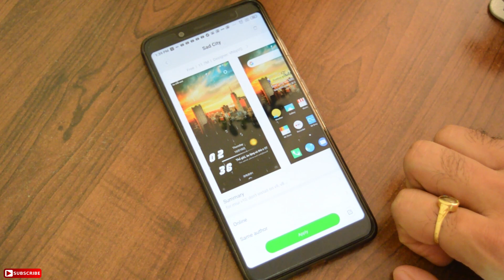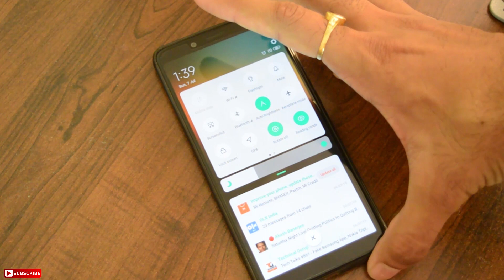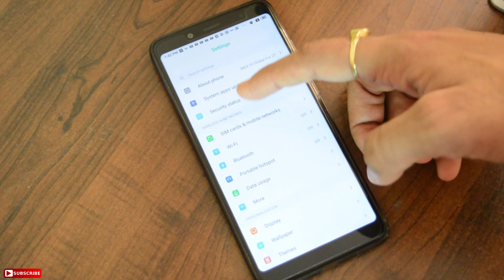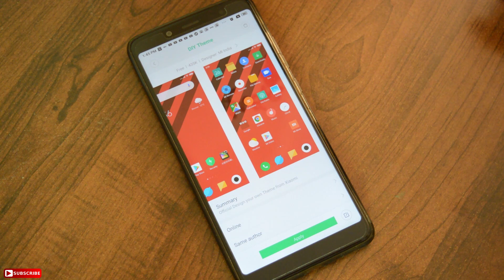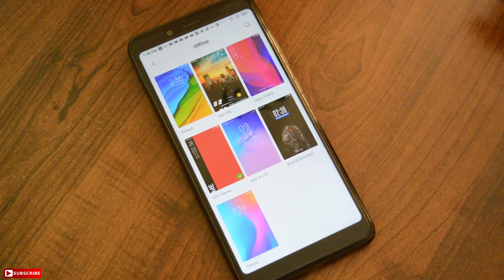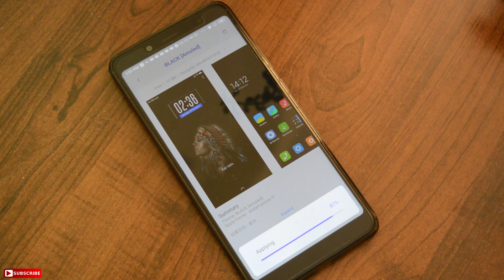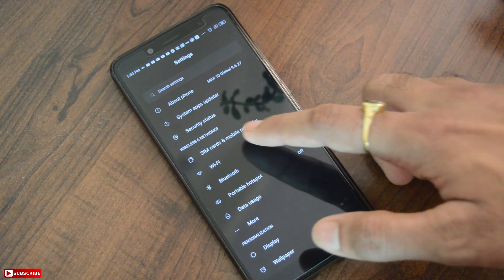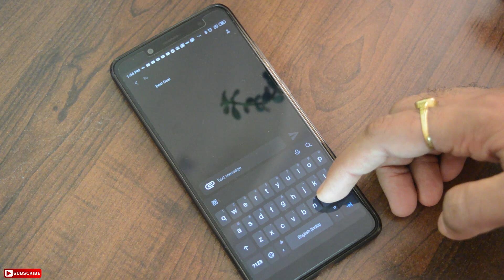Top 5 Best MIUI Themes with customizations feature | Best MIUI 10 Themes with Dark Mode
Themes Name -

1. Sad City
2. Oppo Find X
3. DIY theme
4. One UI v10
5. BLACK [Amoled]

In this video, We are going to watch all Top 5 Best MIUI Themes with unique customizations features, which are Best Themes for Xiaomi and Redmi Smartphones.

You will get many customization options and also can change your Redmi phone's look with Black Amoled theme and feel like new.
Many themes are available in the MIUI theme center but in this best MIUI 10 Themes video will get the best 5 MIUI Themes with live wallpaper.

as you know guys Xiaomi is the no. 1 smartphone brand in India, and of course, MIUI Rom gives most and powerful unlimited themes for their users. Here you will get the best MIUI themes 2019 for change the looks of you Redmi and Xiaomi phone.

Here I mentioned a dark theme also, which gives you all the dark experience which is in demand and you will not disappoint with this BLACK Amoled MIUI Theme.

My gears

Benro T600EX Digital Tripod

Nikon D3400

Color Mic

Best Bluetooth Headphone for Redmi note 7 Pro-

5 Best MIUI Themes,
best Redmi phone themes,
Best Themes for Redmi Phone,
best Customizable MIUI themes,
MIUI Themes for Xiaomi phones,
best themes with live wallpaper,
MIUI Dark theme,
Search&Share,
Dark theme for Redmi Phone,
MIUI 10 Dark theme,
MIUI Black theme,
Amoled Theme for Redmi,
MIUI Amoled Theme,